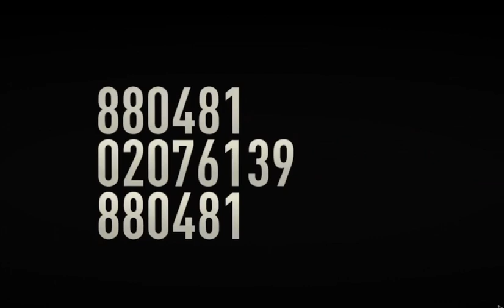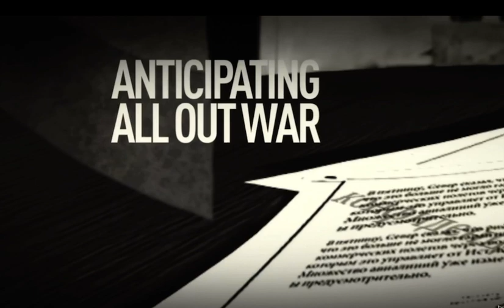Operation Flashpoint: Dragon Rising. Aka Taiwan. 🇹🇼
China Offers Taiwan Officer $15 Million For Chinook